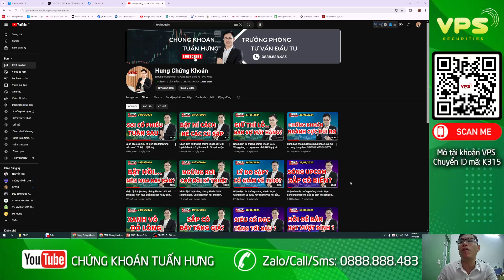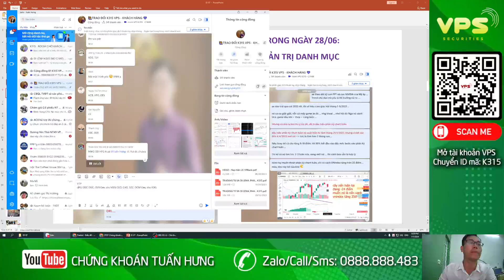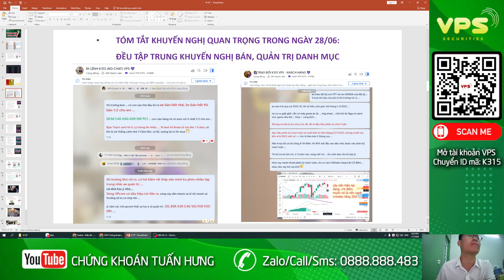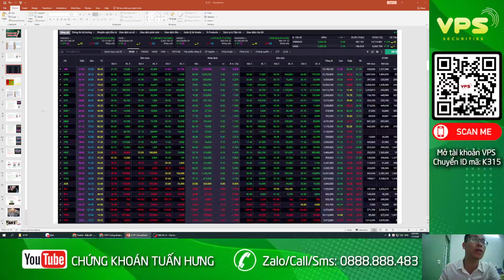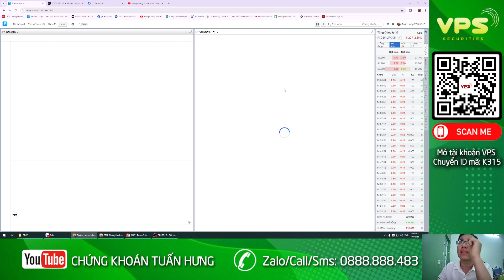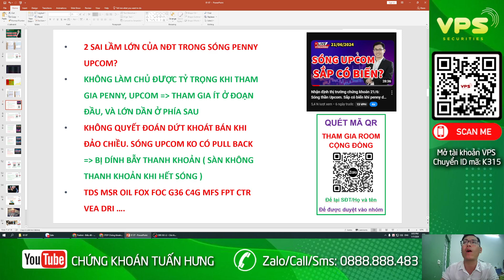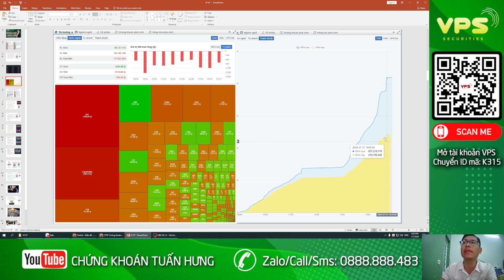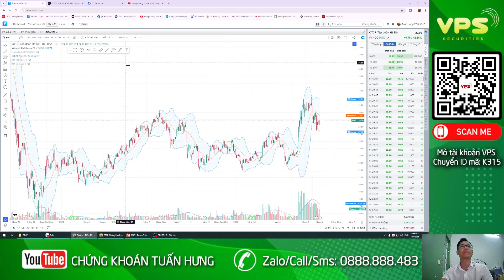Nhận định thị trường chứng khoán 01/07: Trong chán ngoài thèm. Hồi thanh khoản thấp có bền không?